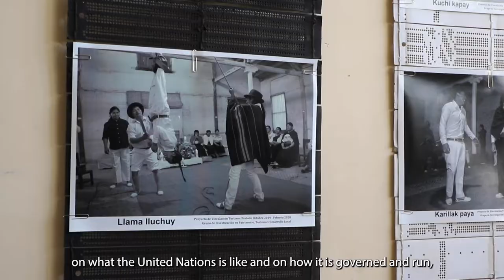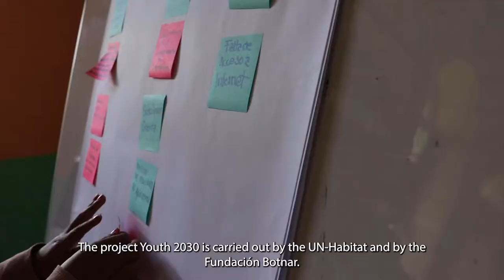Otavalo: Indigenous Youth Voicing Views About Their Legacy, Community, & Importance of SDGs [ES/EN]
This video is an excerpt from a focus group discussion held on December 15, 2021, in Otavalo, Ecuador, among indigenous young people. The focus group discussion is a part of UN-Habitat Youth2030Cities Project.

This focus group discussion was made possible by Museo Viviente Otavalango – check out their

Local 2 Global 2 Local!

Support sustainable urbanisation done with, by and for YOUTH!